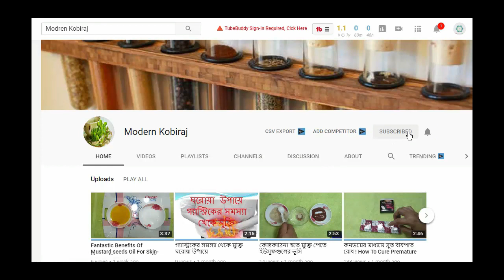ঘন্টার পর ঘন্টা সেক্স করুন বীর্য বের হবে না । পাতলা বীর্য ঘন বা গাঢ় করার কার্যকর উপায় যে খাবার খেলে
ঘন্টার পর ঘন্টা সেক্স করুন বীর্য বের হবে না । Sex tips Bangla | পাতলা বীর্য ঘন বা গাঢ় করার কার্যকর উপায় যে খাবার খেলে sex treatment bangla
লিঙ্গ হবে লোহার মতো শক্ত sex treatment bangla

Long time sex tips bangla